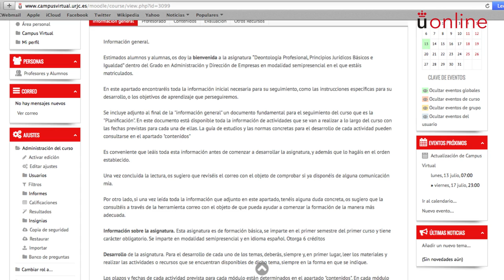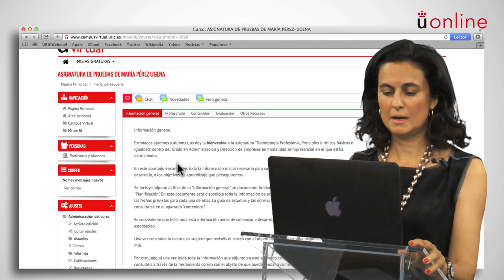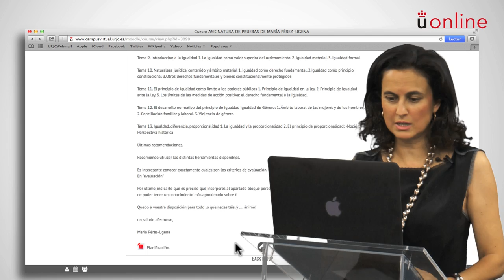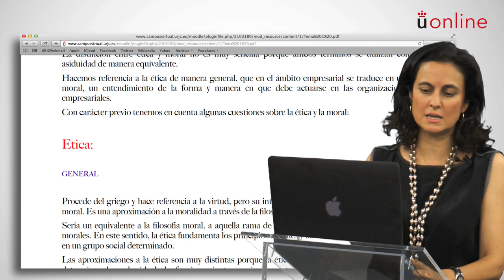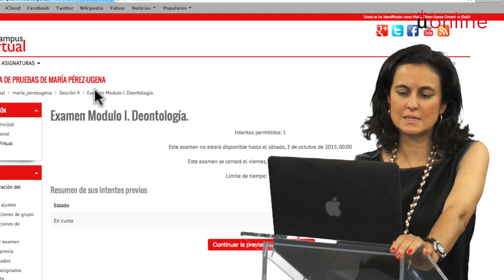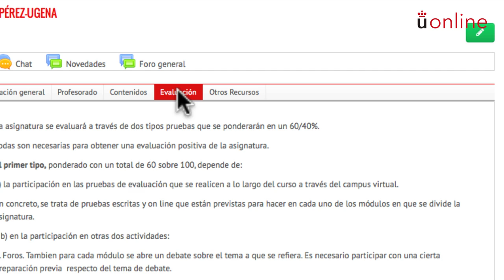Deontología: principios jurídicos, básicos e igualdad - María Pérez Ugena - ADE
Presentación de la asignatura: Deontología: principios jurídicos, básicos e igualdad
Profesora: María Pérez Ugena
Titulación: Grado Semipresencial en ADE